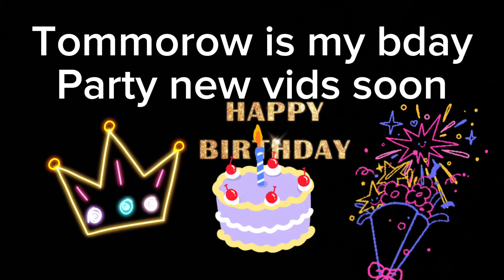ITS MY BIRTHDAY GUYS